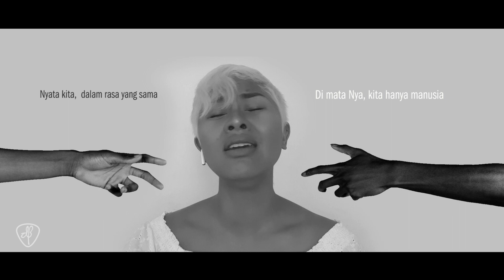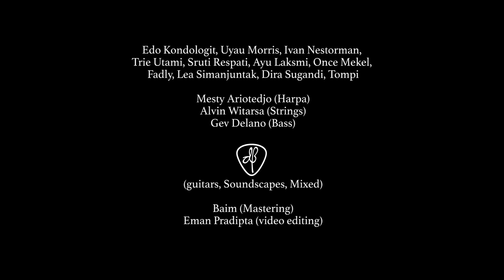Satu Jalan - Song by Dewa Budjana, Lyrics by Trie Utami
Performer :
1. Trie Utami
2. Tompi
3. Fadly Padi
4. Once Mekel
5. Dira Sugandi
6. Lea Simanjuntak
7. Edo Kondologit
8. Sruti Respati
9. Ivan Nestorman
10. Ayu Laksmi
11. Uyau Morris
12. Alvin Witarsa (Strings)
14. Gev Delano (Bass)
15. Mesty Ariotedjo (Harpa)

- Composed, Arranged, Synth Programmed, Mixed by Dewa Budjana
- Mastered by Baim
- Video edited by  Eman Pradipta

1. Pelajaran besar yang harus diambil oleh manusia di saat bencana pandemi covid 19
2. Virus tidak memandang agama, ras, etnis dan negara
3. Manusia dipaksa untuk membuang sekat, meruntuhkan kesombongan
4. Manusia hanya bagian kecil dari sambung daya kehidupan dan saling tergantung satu sama lain dengan ciptaan Tuhan lainnya, termasuk dengan Bumi dan semesta.
5. Setelah bencana selesai, perubahan besar dimulai secara global, hanya satu caranya satu jalannya, yaitu kembali menjadi manusia, saling menghargai, saling menghormati dan mempererat persaudaraan.
6. Kembali hening dalam kesendirian, bersama Tuhan.
7. Belajar kembali untuk mengenal : being a human being

(Trie Utami)